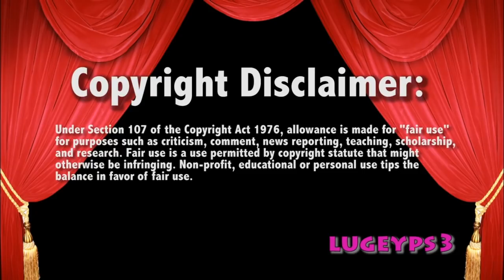R Truth Open Challenge Fatal 4 Way 3/5/19